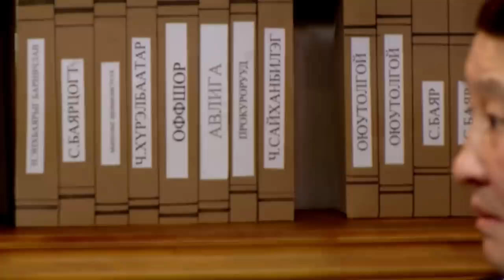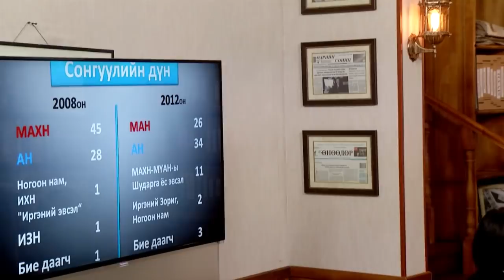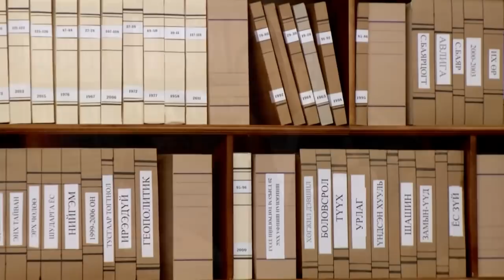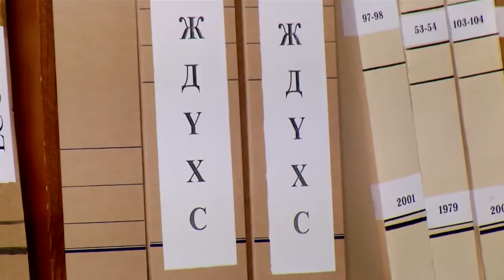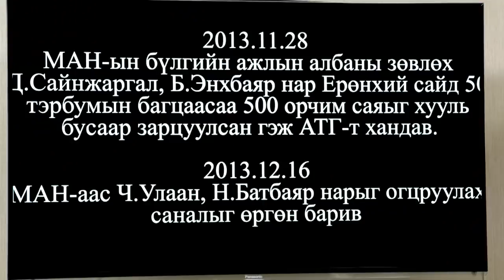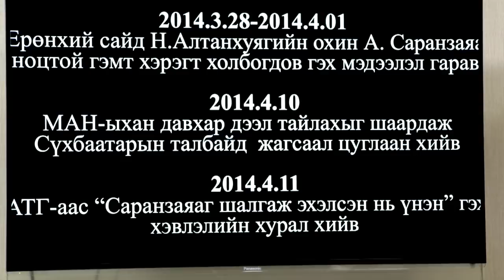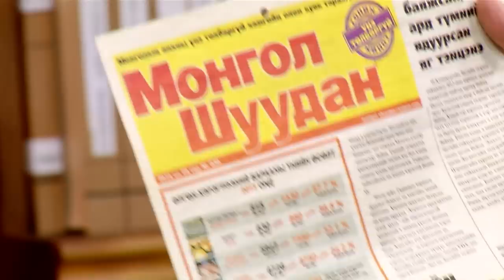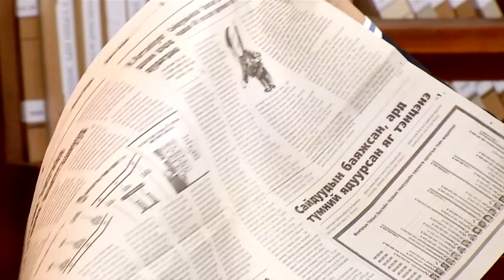Цензургүй яриа-Ерөнхий сайд асан Н.Алтанхуяг оролцлоо